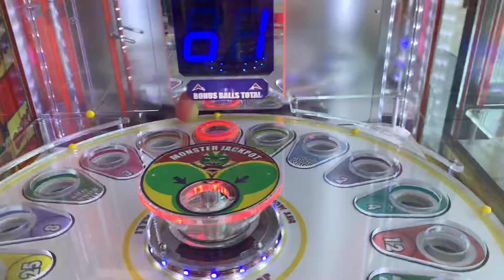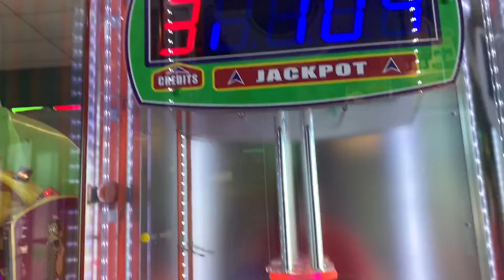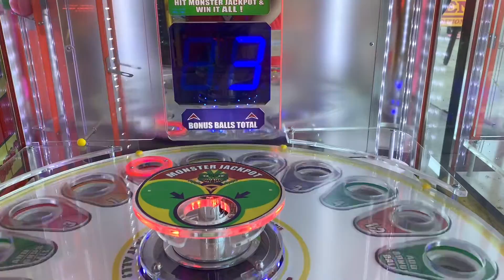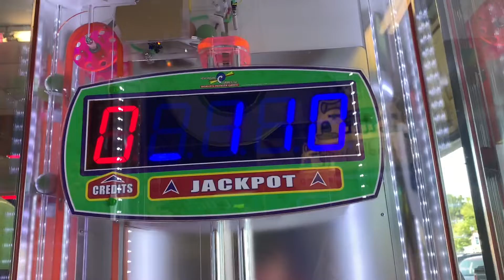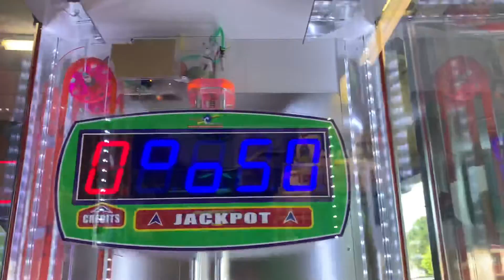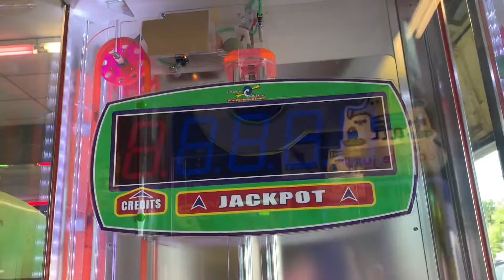Late night monster drop action from Weirs Beach New Hampshire!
Monster drop action for y’all! Update will be coming on why the last NHL 21 game was deleted yesterday and don’t worry it’s not for anything bad. I’ll re film it soon and have a great night everyone :)